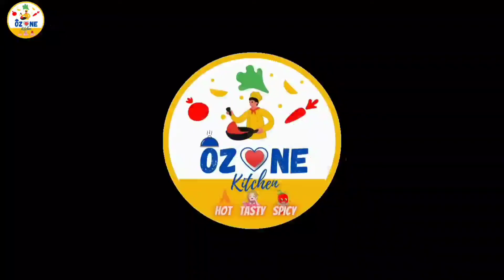Bharwa Masala Baingan |भरवाँ मसाला बैंगन | ऐसे बनाये गारंटी है उंगलियां चाटेंगे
बिना लहसुन प्याज़ के ऐसे बनाओ कि जो भी नही खाते है वो बार बार मांगेंगे ये सब्जी
viral
recipes in hindi
bharwa baingan ki sabji
baingan bhagwan
baingan masala
without pyaz lahsun
dhaba style bharwan baingan
bharwa masala baingan ki sabji
bharwa masala baingan kaise banate hain
bharwa masala baingan kaise banaen
stuffed masala baingan recipe
masala bharwa baingan recipe in hindi
bharwa baingan fry masala recipe
bharwa baingan ka masala kaise banaen
bharwa masala premix/ bharwa baingan/ bharwa
masala bharwa baingan ki sabji
bharwa baingan ka masala kaise banate hain
stuffed baingan masala recipe
baigan ka bharwa masala kaise banaen